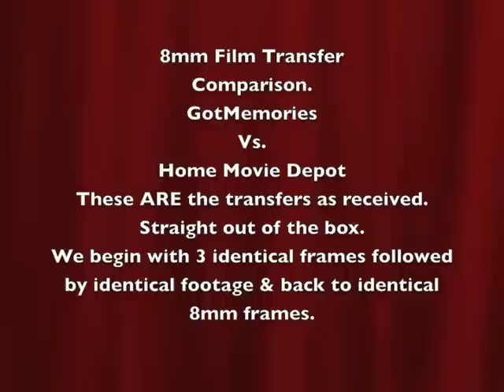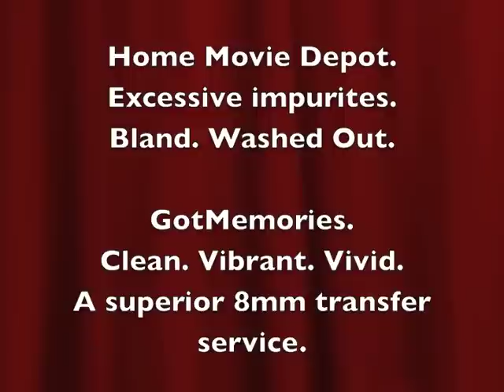Got Memories Vs.Home Movie Depot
An independent side by side comparison of identical 8mm footage transferred by got memories &  HMD aka Home Movie Depot.
My first experience with HMD was unsatisfactory. The transfer was not only washed out but blown out. Faces were completely bleached out.
They admitted their mistake, re-transferred at no additional cost.
I know my 8mm footage & it does not have the lines (scratches) & grain so often featured within the HMD transfer. I then had the identical reels transferred at Got Memories.
When I viewed their transfer the footage looked like it always had. There were no excessive lines or scratches, the color was not washed out.
True, if this was not IDENTICAL footage it would be unfair to compare the two, but these are REELS of identical 8mm film & it was the same with each one.
HMD was often filled with impurities while Got Memories was like watching the actual reels on my laptop.
This clip is just a small sample of the above.